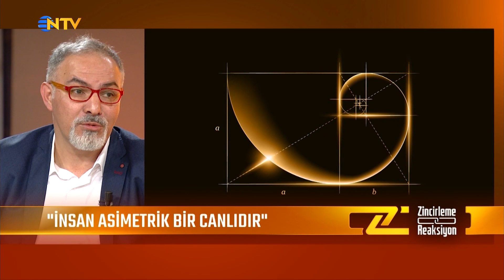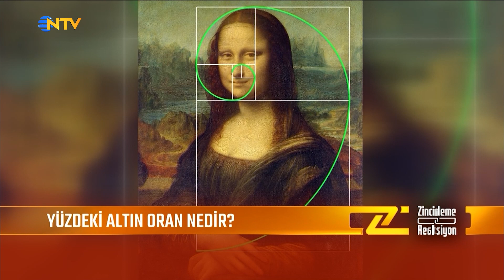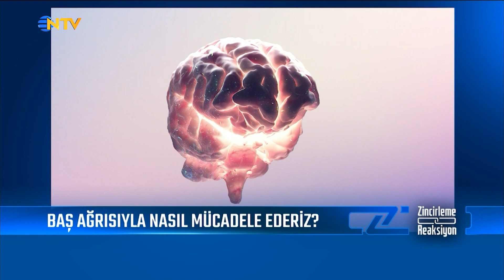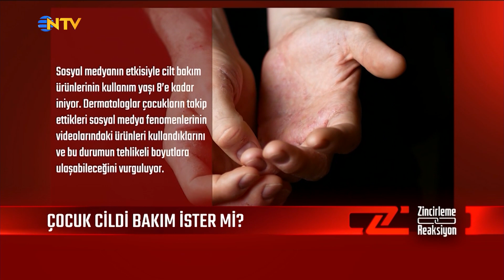Zincirleme Reaksiyon 65. Bölüm | Burak Sergen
6 farklı konu 6 farklı konuk…

Haftanın öne çıkan ama yoğun gündemin ardında saklanan başlıkları derinlemesine ele alnıyor.

Akran zorbalığından uzayda yaşama, hayvan haklarından kuraklık tehdidine sokağın konuştukları bu programda yer buluyor. Bilgiler bağlantılı bir örgüyle birbiriyle çarpışıyor, zincirleme reaksiyon yaratıyor.

Seda Öğretir konuklarıyla birlikte farklı bir gündemin altını çiziyor.